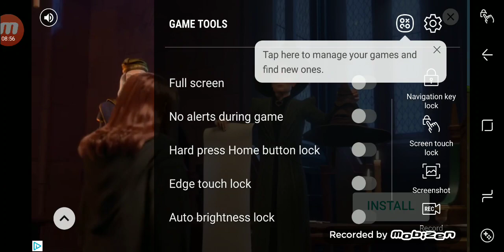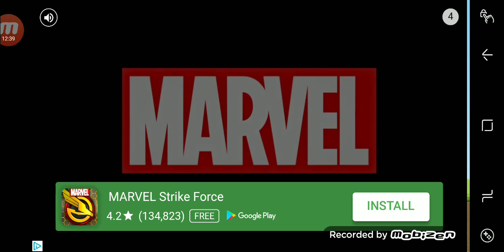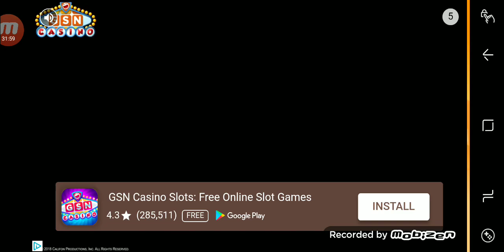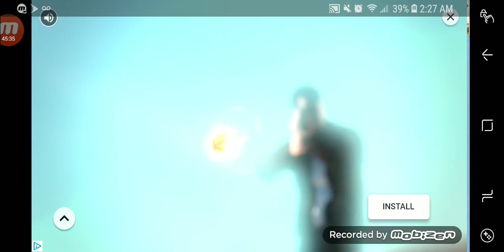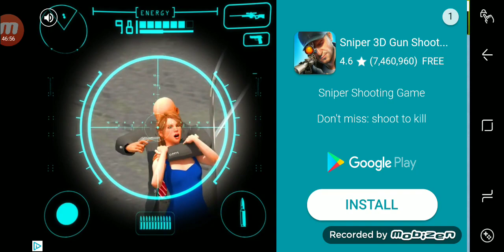Rainbow Dash road trip, Happy Wheels style!